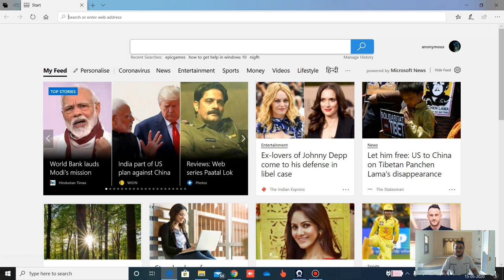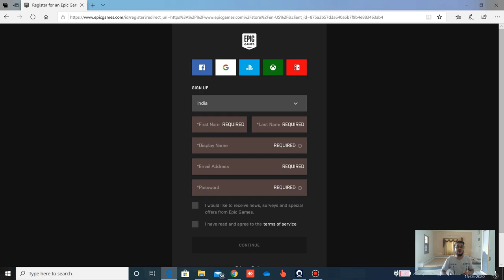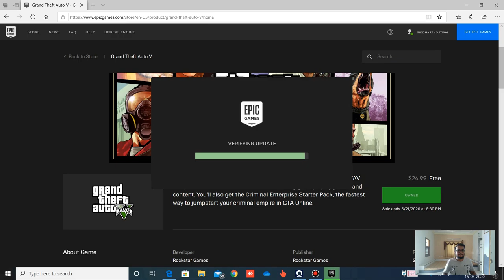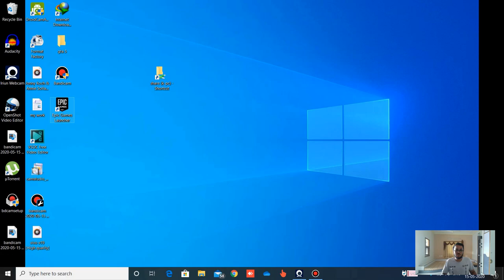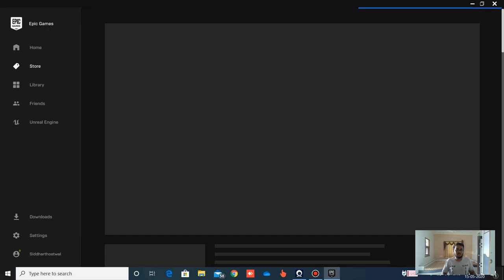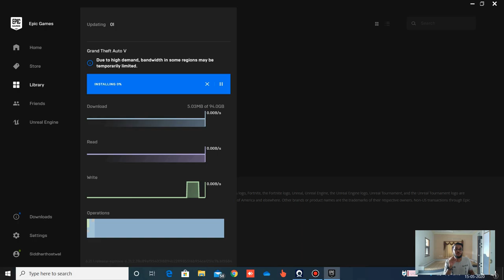GTA 5 PREMIUM EDITION LAUNCH,HOW TO GET FREE,HOW TO INSTALL,HOW TO DOWNLOAD, AND MORE.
SO FINALLY GTA 5 PREMIUM EDITION JO HE VO LAUNCH HO CHUKI HE VO BHI FREE DOWNLOAD KAR SAKTE HE AND YE SALE SIRF 21/0/2020  8:30PM TAK HI HE SO JITNA JALDI HO SAKE FAST DOWNLOAD KAR DO APNE PC ME MENE IS VIDEO ME APKO PURA INFORMATION BATA DIYA HE KESE GTA 5 PREMIUM EDITION KE KESE DOWNLOAD KAR NA HE KESE COMPUTER ME INSTALL KARNA HE.
AGAR APKO MERE VIDEO PASAND AYI HO TO PLEASE LIKE KARE SHARE KARE AND SUBSCIBRE KARE.